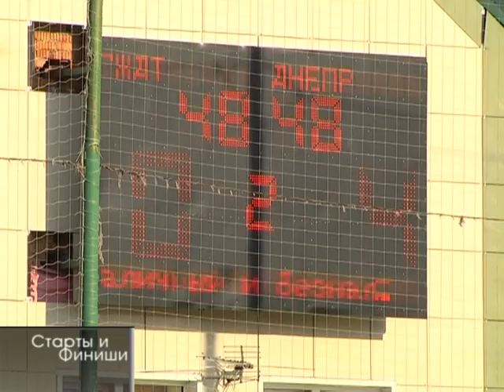21 06 2016 Старты и финиши